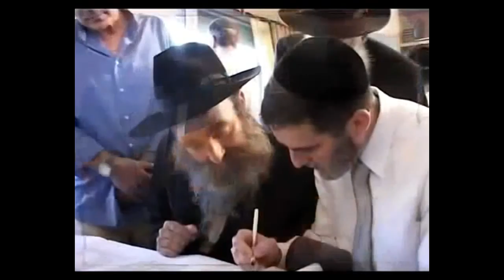남자에게 키스를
남자에게 키스를 입맞춤은 입술을 다른 곳, 특히 다른 사람의 신체에 맞추는 행위를 말한다. 주로 상대의 입술이나 손등이 그 대상이 된다. 영어에서는 키스(kiss)라고 부르는데, 대한민국에서는 주로 연인들이 서로 입술을 맞추는 행위를 말한다. 인류학자들은 아직 입맞춤이 학습에 따른 것인지 본능적인 행위인지에 대해 의견을 일치시키지 못하고 있다. 짐승들 사이에서 찾아 볼 수 있는 몸을 손질하는 행위와 관련된 것으로 볼 수도 있고 어머니가 먹이를 미리 씹어서 새끼들에게 주는 결과로 나타나는 것일 수도 있다.[1] 인류학자들이 조사한 바에 따르면, 지구상에 존재하는 168개의 민족과 문화 중 약 90%에서 키스를 했다는 흔적을 찾았다. 만약 실제로 10%의 인류가 키스를 하지 않았다면, 키스가 본능적 행동이 아니라 학습된 문화 행위란 가능성을 시사한다.[2] 하지만 많은 영장류들도 입을 맞추는 행동을 보인다. 근대 서구 문명에서 키스는 일반적으로 애정의 표현이다. 매우 안면이 있는 사람들 사이에서, 키스는 환영의 인사 또는 작별의 인사이다. 이러한 종류의 키스는 일반적으로 입술을 볼에 살짝 접촉하거나 전혀 접촉이 없는 경우도 있으며, 단지 볼끼리의 접촉을 하는 분위기로 이루어진다. 이러한 키스는 유럽이나 라틴 아메리카에서 남녀 사이나 여자들 사이에서 행하는 일반적인 인사이며, 일부 중동지역이나 유럽, 라틴 아메리카에서 남자들 사이에서도 이루어진다. 때때로 아이들에게 즐거움을 주고 애정을 표현하기 위해서 키스를 하기도 하며, 아이들도 같은 목적으로 키스를 한다. 사랑의 감정이나, 성교의 욕구에 대한 표현으로서의 키스는 두 사람이 입술에 키스하는 것을 수반하며, 대개 강하며, 오랜 시간을 들이는 경우가 많다. 루르대학 교수 오누르 군투르쿤 박사가 조사한 바에 따르면 전체 연인의 3분의 2정도가 오른쪽으로 고개를 기울여 키스했다. 고대 핀란드 사람들은 키스를 매우 불결하고 부도덕한 것으로 여겨서 섹스를 하고 있는 동안에도 키스만은 하지 않았다. 지금도 미국 인디애나주에서는 콧수염이 있는 남자가 습관적으로 사람들에게 키스를 퍼부으면 폭력 행위로 간주해 체포한다. 미국 코네티컷주 하트퍼드시에서는 아직도 남편이 아내에게 일요일에 키스하는 것을 불법으로 여긴다. 이집트 카이로의 키스반대연합(Anti-kissing association)이라는 국제시민단체는 조류독감을 옮길 수 있다는 이유로'키스 안 하기' 운동을 벌이고 있다.[2] 키스가 충치병을 옮길 수 있다는 우려도 있다. 키스학(Philematology)에 의하면, 사랑하는 이와의 열정적 키스는 한 번에 3.8kcal, 1분에 약 26kcal를 소모하게 만들며, 가벼운 키스는 두 개의 근육을, 격렬한 키스는 얼굴 근육 34개를 사용하게 만든다. 혀와 입술의 격렬한 접촉을 통해, 키스는 평소 0.3%에 불과한 쾌락의 신경전달물질 도파민을 5배 이상 늘린다. 70년을 사는 일반인들은 키스를 하면서 평생 12만 초, 꼬박 2주일을 보낸다.[2] 키스는 결혼의 가능성이 있는 상대방과의 생물학적 접촉을 위해 서로의 페로몬을 느끼게 해 줄 수 있다. 여성은 무의식적으로 자신과는 다른 면역체계 단백질과 유전자형을 가진 남성에게 더 끌리는데, 이로 인해 자신의 자식들이 많은 질병에 대한 저항성을 가지게 되며, 그로 인해 생존력을 높일 수 있기 때문이다. 이는, 왜 커플들이 "화학적으로" 적합할 때 더 잘 되어가는지를 설명해 준다.